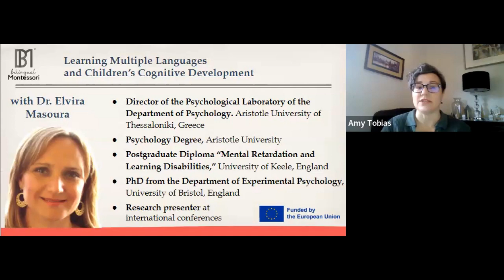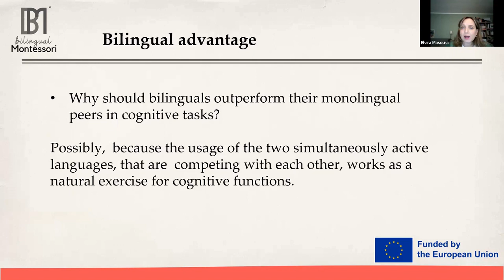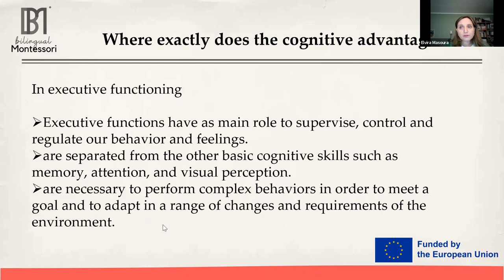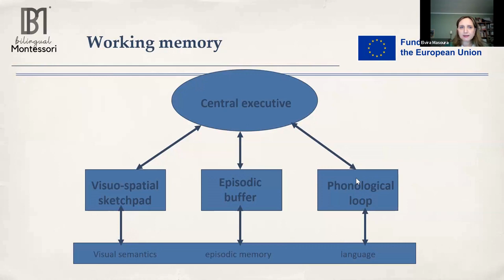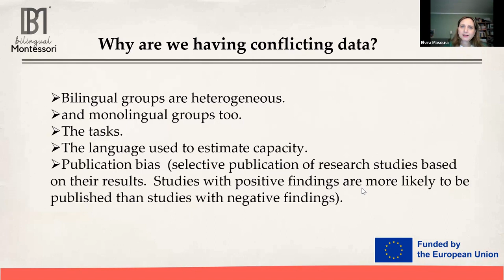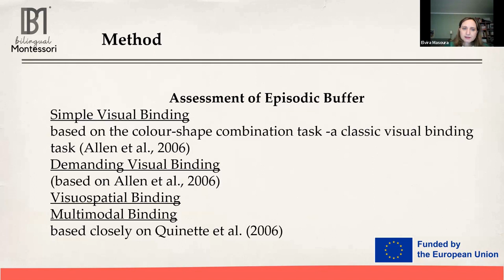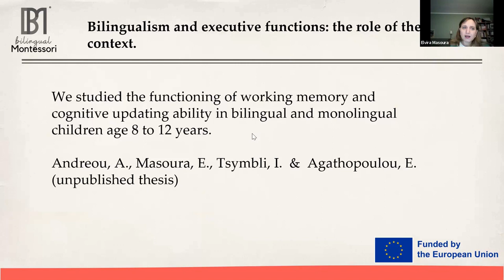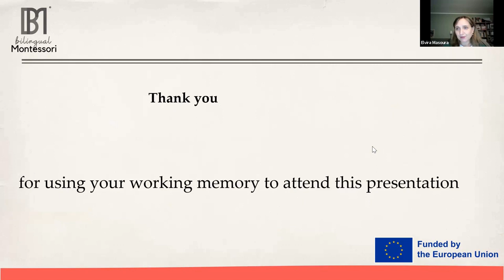#3 "Language Learning and Children's Cognitive Development" with Elvira Masoura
Bilingualism from a researcher's perspective. Elvira Masoura from Greece is a researcher in the field of basic cognitive mechanisms such as memory. She will share different studies, including her own, that provide objective data about bilingualism and cognitive development.  This webinar will detail some history of bilingualism, insights into the advantages of bilingualism, the importance of working memory, and answers that the presenter has discovered to her own questions about bilingualism.

Elvira is a psychologist and is currently the Director of the Psychological Laboratory of the Department of Psychology at Aristotle University of Thessaloniki in Greece. Her education includes a psychology degree from Aristotle University, a Postgraduate Diploma in “Mental
Retardation and Learning Disabilities” from the University of Keele, in England and she completed her PhD at the Department of Experimental Psychology at the University of Bristol, also in England.

Elvira has presented her research at international and national conferences and has published papers in international scientific journals, books, and conference proceedings. She is a member of several international scientific societies, such as the team “With two languages” which is the Greek branch of the “Bilingualism Matters” network of the University of Edinburgh.